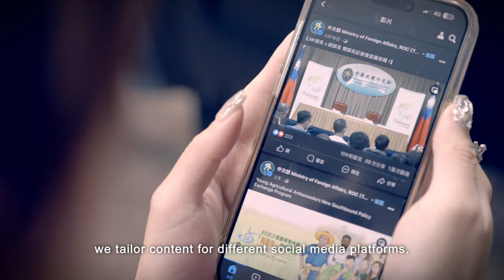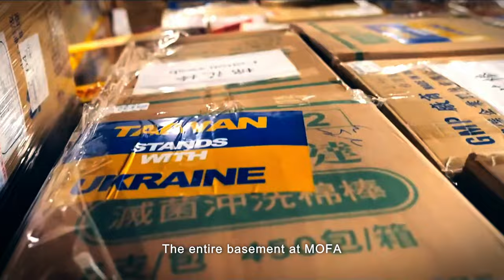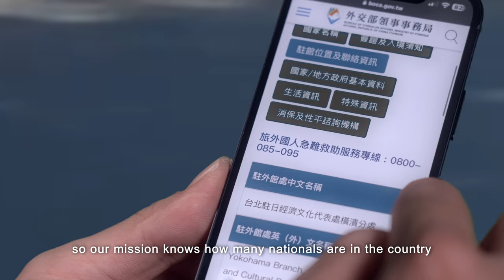MOFA wishes you a happy Year of the Dragon!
感謝授權名單：
總統府
立法院
國際合作發展基金會
鏡新聞